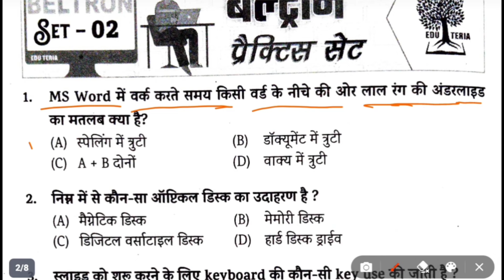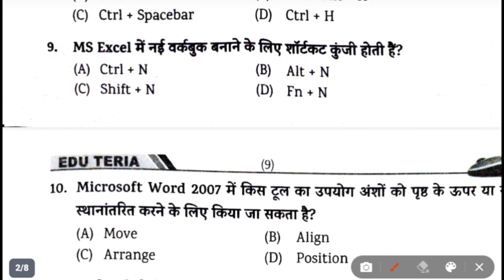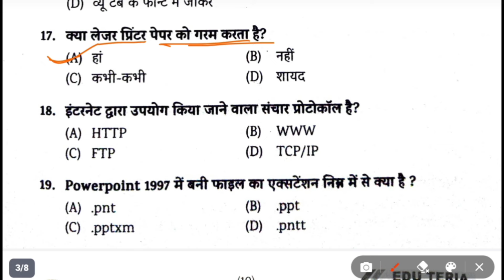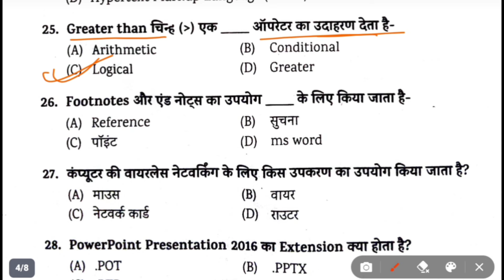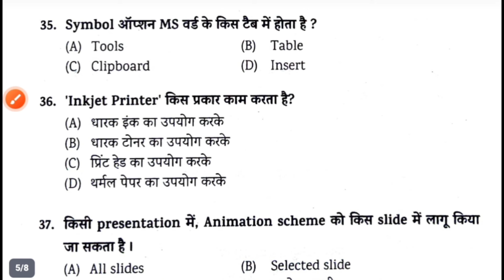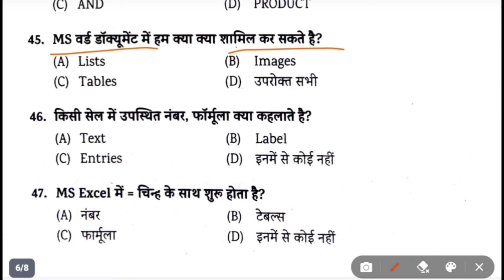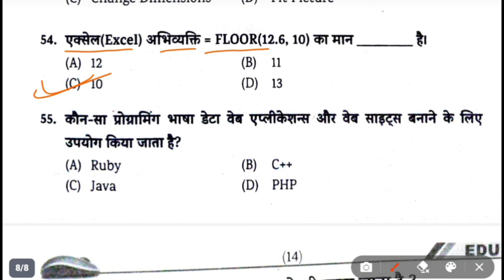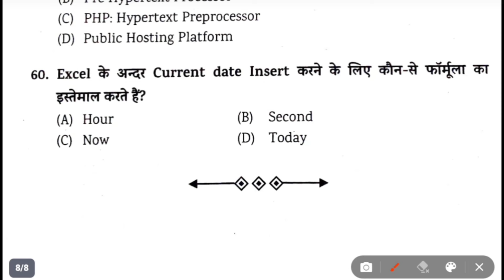Beltron previous question papers | beltron syllabus 2024 | Aayushstudy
Title :- Beltron previous question papers | beltron syllabus 2024 | Aayushstudy

Beltron preparation 2024,
Beltron previous question papers,
aayush study,
आयुष स्टडी,
बेल्ट्रॉन,
बेल्ट्रॉन प्रीवियस ईयर क्वेश्चन,

ABOUT THIS VIDEO :- Aaj ke es video me main bihar beltron data entry operator ki new vacancy jo 2024 me aayi h uske tayari ke liye edu teria ke book ke practice set 2 ka discussion krne wala hu video ko pura dekhiyega. yadi aapko yeh video aachi lge to video ko like, channel ko subscribe kr dijiye taki hamari aane wali sabhi video ki notification apko sbse phle mil sake...